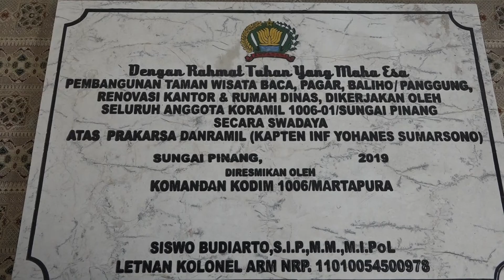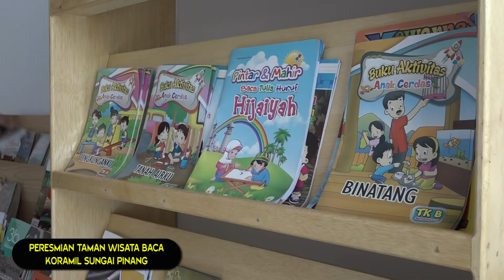(140220INTANTV) Koramil 1006-01/Sungai Pinang Miliki Taman Wisata Baca